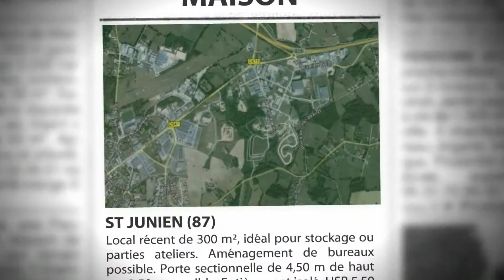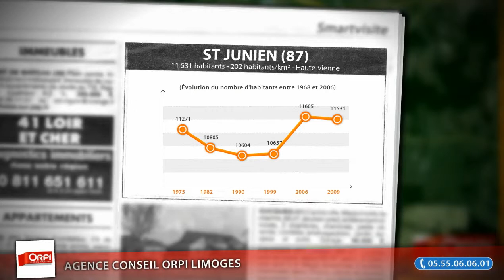Local à louer, Saint Junien (87), 18000€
- Local récent de 300 m², idéal pour stockage ou parties ateliers. Aménagement de bureaux possible. Porte sectionnelle de 4,50 m de haut par 3,50 m possible. Entièrement isolé, HSP 5,50 m minimum. (Prix : 18000€ FAI)

• AGENCE :
Agence Conseil Orpi Limoges (Limoges)

• ANNONCE :
• Type de bien : Maison
• Surface : 300m2